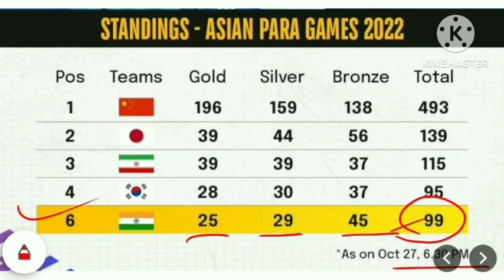Day 6 (27 October 2023) Result | Asian Para Games 2023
Day 6 (27 October) Results | Asian Para Games